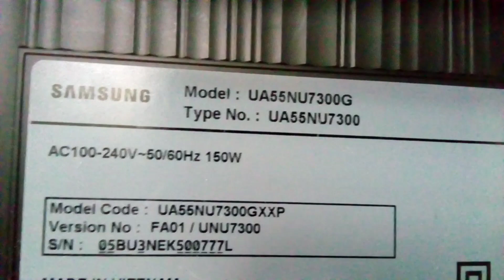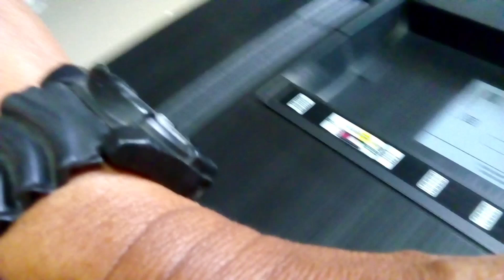HOW TO FIX A DARK PORTION AT THE CENTER OF SCREEN OF A 55" SAMSUNG CURVED TV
Welcome to candido membrebe channel
This video shows how to fix dark portion at the Center of screen of a 55 inches Samsung curved led tv.